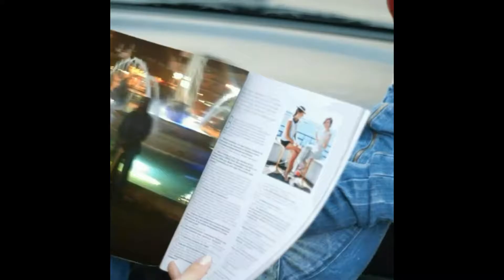Slide show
Just slide shows of cars no story just for viewing